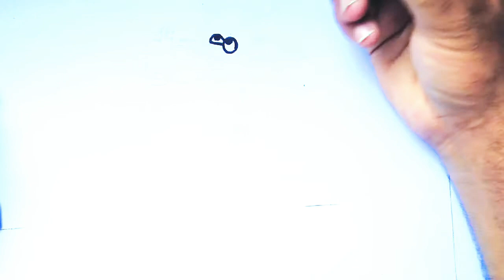How to draw a cartoon Mordecai | easy drawing tutorial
Learn How to draw a cartoon Mordecai | easy drawing tutorial How to draw a cartoon Mordecai | easy drawing tutorial How to draw a cartoon Mordecai | easy drawing tutorial